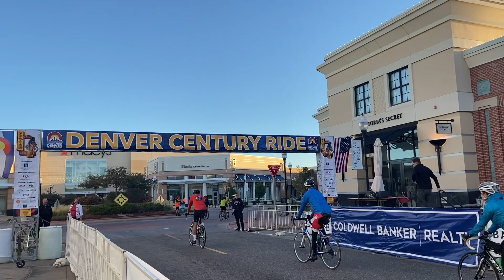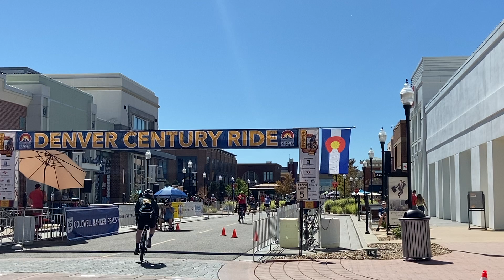50 mile route of the Denver Century Ride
Fun day participating at the Denver Century Ride 9/24/22.